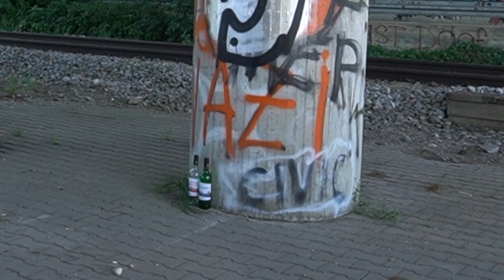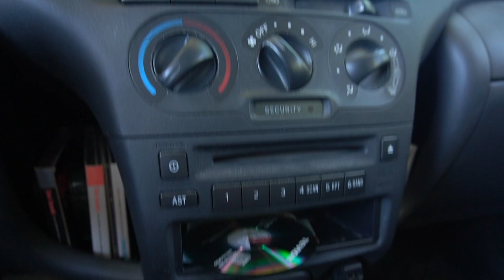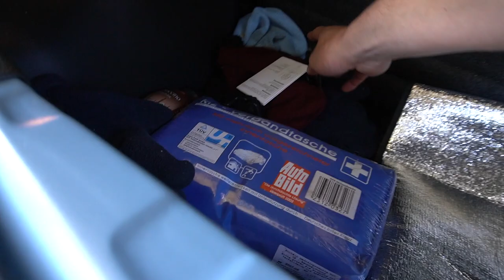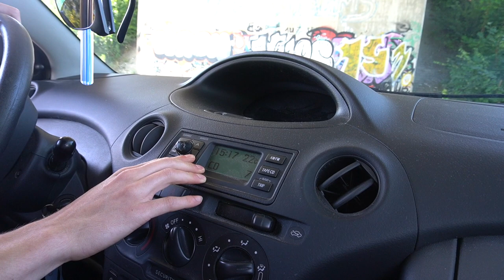Mein AUTO!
📷 MEIN EQUIPMENT 📷